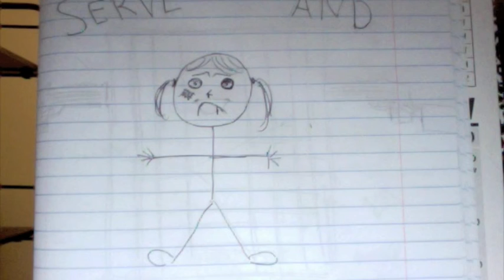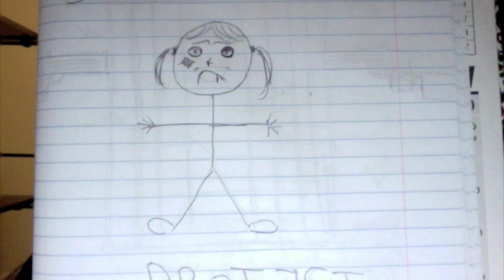"Don't Shoot Me, Bro!" - A Letter to Officer Lans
Native American Werewolf presents...
A reaction to police brutality. This slide show is set to an original tune by the Native American Werewolf herself.